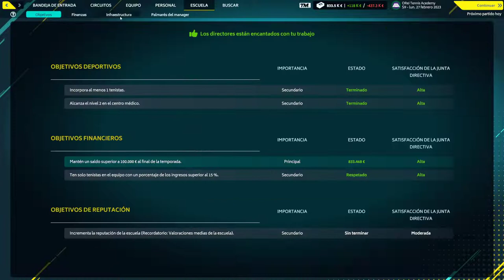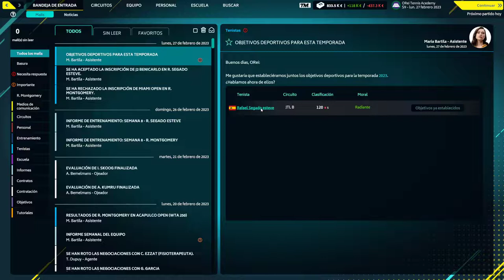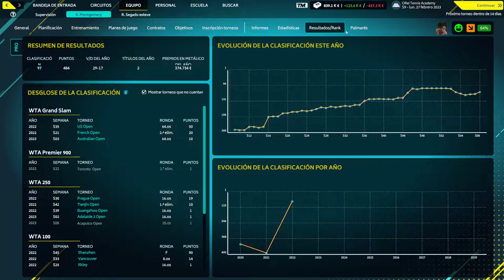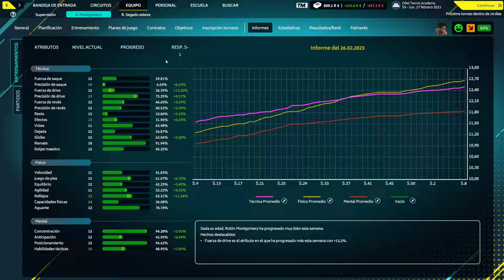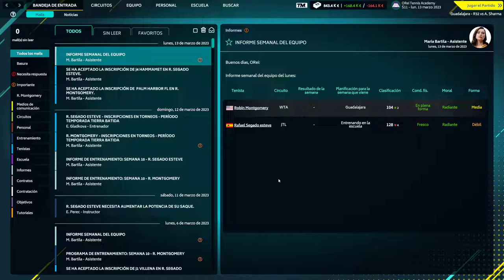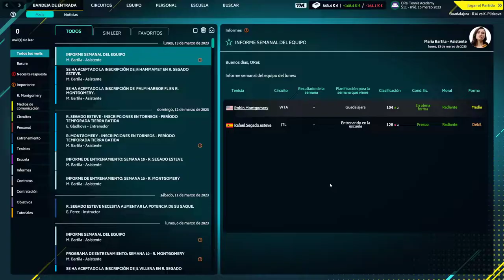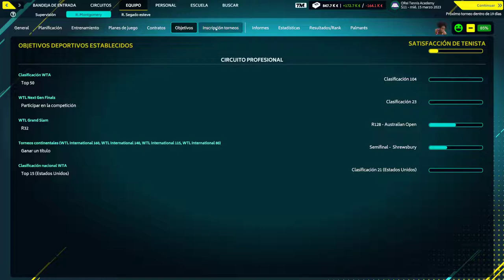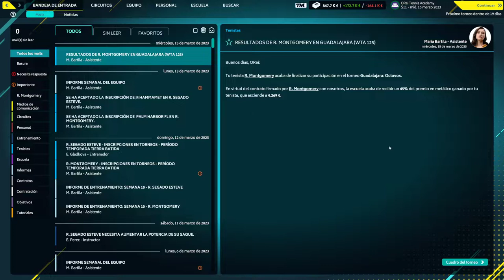Tennis Manager 2022 #28 - T2 - Replanificamos torneos, hemos sido demasiado ambiciosos